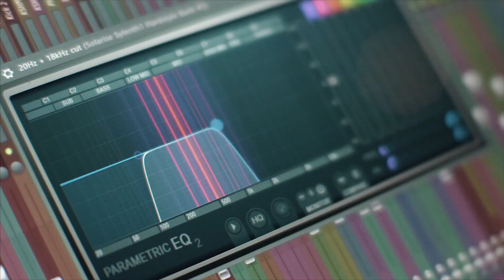The Quest: Episode IV (Tokyo)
Sound Museum Vision , Tokyo
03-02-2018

Track: Steve Aoki - Kolony Anthem (feat. iLoveMakonnen & Bok Nero) (Mike Cervello Remix) [ULTRA]

Video by: Georges LG